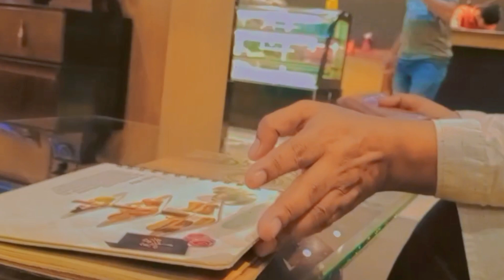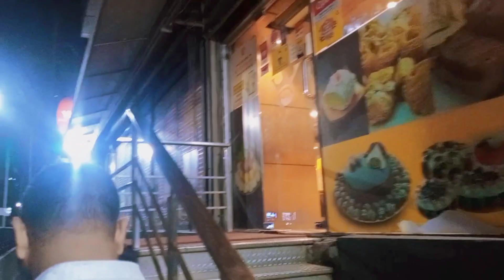মনটা খারাপ।। মন ভালো করার জন্য কফি খেতে বাইরে গেলাম।। Shakera Vlogs